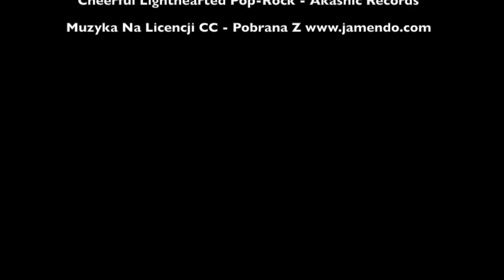GRY I ZABAWY NA ŚNIEGU (KLASA V AC) - LUTY 2014